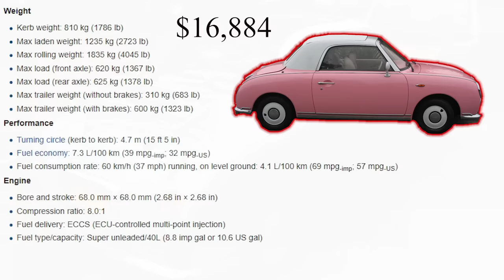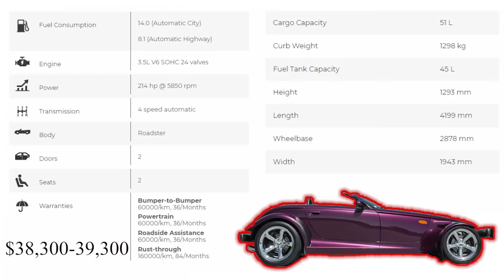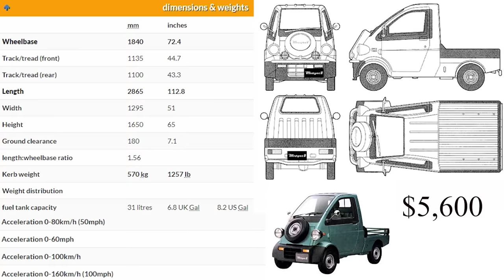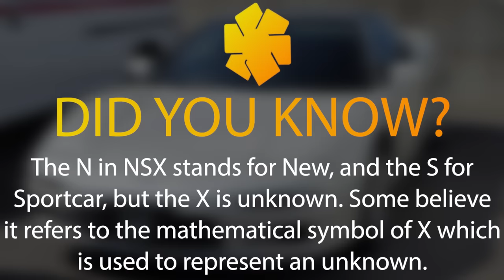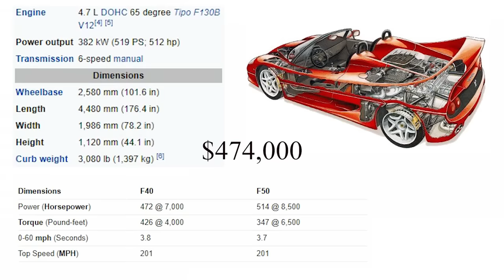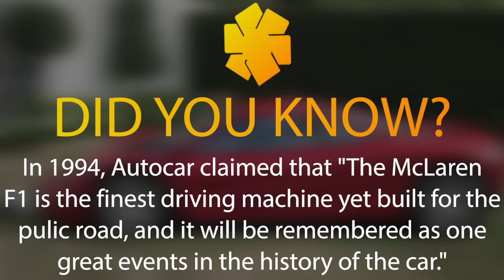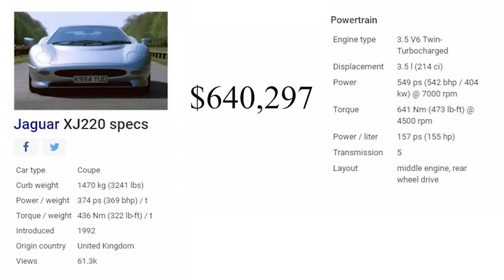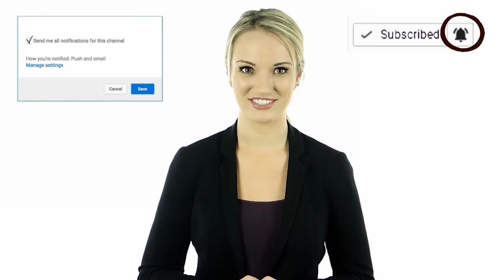15 FLY VEHICLES from the 90's that will make you say, WHOA!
Here is our list of 15 fly vehicles from the 90's that will make you say, WHOA!
Nothing gets the nostalgic heart racing more than a look back over some of your favorite cars from yesteryear. Everyone remembers their best 90's vehicles; whether it be for the speed, the precision, or the downright craziness, it was undoubtedly a fantastic era for motor engineering.

➤ Featured 2023
00:00 Intro
0:43 Dodge Viper SR 10
1:42 1991 Nissan Figaro
2:41 Lister Storm
3:31 Plymouth Prowler
4:24 Toyota Sera
5:16 Daihatsu Midget II
6:09 Honda Acura NSX
global.honda/
7:08 Volkswagen New Beetle
en.volHYPERLINK
8:06 Porsche 911 GT1
9:11 Isuzu VehiCROSS
10:09 Ferrari F50
10:59 Hummer H1
11:51 McLaren F1
12:47 Jaguar XJ220
13:49 Lamborghini Diablo

mindseyedesign mindseyevehicles mindseyecars
vehicles vehicle cars car transportation invention
automotive auto electricvehicle electriccars